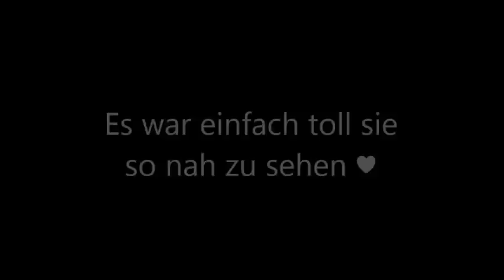Tauchen mit Meeresschildkröten bei Puertito auf Teneriffa 2015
In Puertito ist es tasächlich möglich mit Meeresschildkröten zu tauchen :)
(Nachtrag von April 2018: Ich habe letztens gesagt bekommen das die Schiedkröten mitlerweile nach Playa San Juan oder Alcalà umgesiedelt wurden.)
Die Tauchschulen und Katamarantouren fahren oft dort hin, jedoch alle zur selben Zeit. Da tun mir die Schildkröten eher leid, aber sie scheint es gar nicht zu stören das dort so viele Menschen baden.
Wir haben bei den Aufnahmen versucht den Schildkröten nicht zu nah zu kommen damit wir sie nicht stören, aber sie sind sogar auf uns zugeschwommen :) Sie kamen uns oft so nah das sie uns gestriffen haben. Ein tolles Erlebniss.
Wer dies auch erleben möchte, dem empfehle ich dort mit dem Auto oder Taxi hin zu fahren da man dann viel mehr Zeit hat und nicht in der Zeit ins Wasser "muss" wenn alle Touristen da sind.
Zu Puertito gehört auch ein kleiner schwarzer Sandstrand (der eher von Einheimischen benutzt wird), wenige Wohnhäuser und ein kleiner Imbiss.